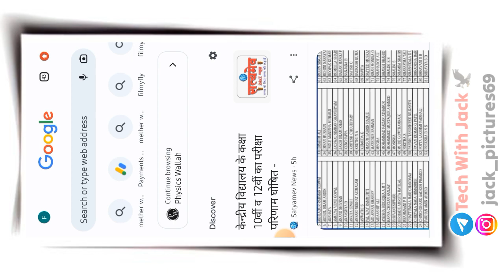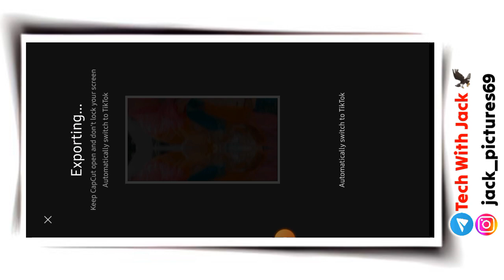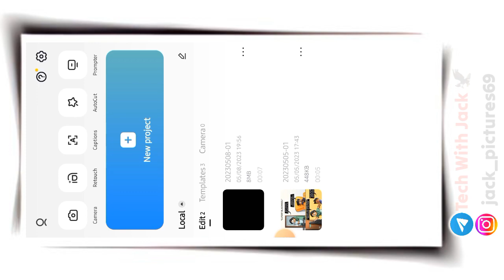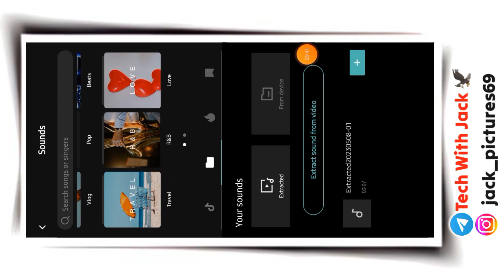Sham hai Dhua Dhua viral reels video kaise banaye | Capcut Trending Video Editing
Sound link in comments box

𝐘𝐨𝐮𝐫 𝐪𝐮𝐢𝐫𝐞𝐬

sham hai dhuan dhuan instrumental template

NOTE:- ALL THE IMAGES/PICTURES/Music\
Animation/Transaction/effects SHOWN
IN THE VIDEO BELONGS TO THE RESPECTED
OWNERS AND NOT ME.. IAM NOT THE OWNER
OF ANY PICTURES/animation /transaction/ effects/